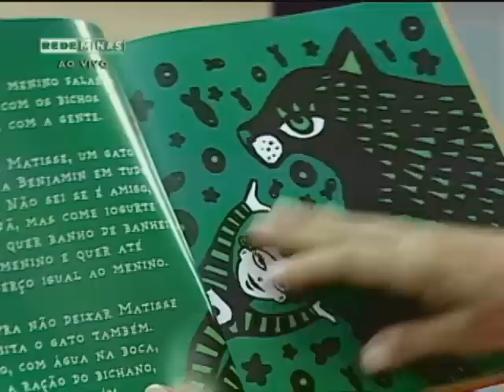Ilustradores - Brasil das Gerais - Parte 1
04/02/2014 - O desenho como profissão. A ilustração já é considerada uma das profissões do futuro, com um trabalho que mistura arte, muita técnica, muita dedicação e muito amor. Aliás, há uma característica muito forte na carreira do ilustrador que pouquíssimas profissões têm: todos eles, sem exceção, acabam optando pela carreira, principalmente, por paixão. No programa, ilustradores contam tudo pra gente.